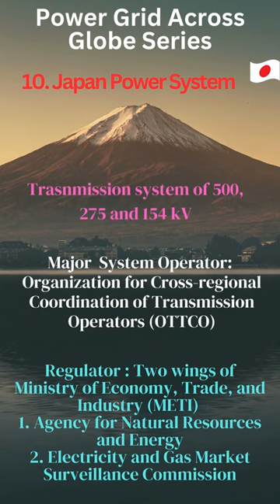Power Grid Across Globe Series Ep 10: Japan Power System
Japan's power system is known for its advanced technology and reliability. It operates at a frequency of 50 Hz in eastern part and 60 Hz in western part  of country and these two areas are connected via HVDC. With installed capacity of more than 360 GW it is meeting peak demand of 165 GW. Generation is dominated by fossil fuel plants with good mix of nuclear, hydro and renewable energy. Its Transmission system is at voltage levels of 500, 275 and 154 kV. Being an island nation it has no international interconnection. Its System Operator is Organization for Cross-regional Coordination of Transmission Operators and sector is regulated by two wings of Ministry of Economy, Trade, and Industry. Following Fukushima nuclear disaster, there has been a greater emphasis on increasing the share of renewable energy in the power mix and it has set target to meet net-zero emissions by 2050.